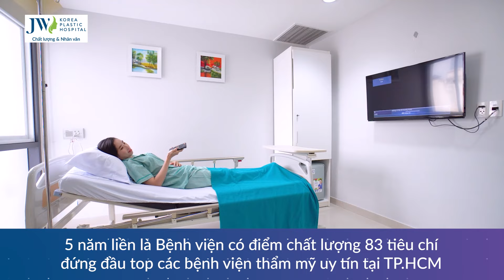THẨM MỸ ĐIỀU TRỊ giúp thương hiệu JW phát triển ĐẲNG CẤP KHÁC BIỆT, kiến tạo THÀNH CÔNG VỮNG BỀN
Hơn 1 thập kỷ phát triển thương hiệu JW, tập thể Bệnh viện JW luôn lấy giá trị "Thẩm mỹ điều trị" là tiền đề kiến tạo vị thế khác biệt, tạo nên đẳng cấp thành công phát triển.
BỆNH VIỆN JW HÀN QUỐC
BỆNH VIỆN JW HÀN QUỐC - Chất lượng & Nhân văn
🏥 Trụ sở: 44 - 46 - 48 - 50 Tôn Thất Tùng, P. Bến Thành, Quận 1, TP. HCM
🏥 Chi nhánh: 141 -143 Lê Thị Riêng, P. Bến Thành, Quận 1, TP. HCM

© Bản quyền thuộc về Bệnh viện JW